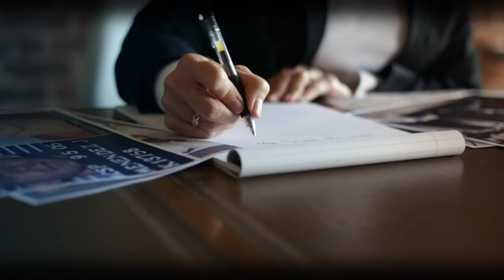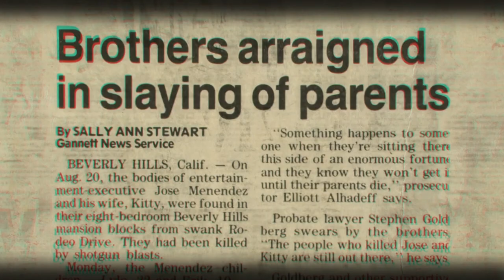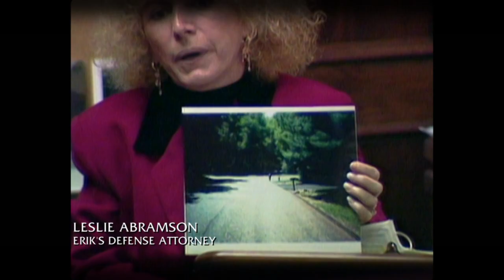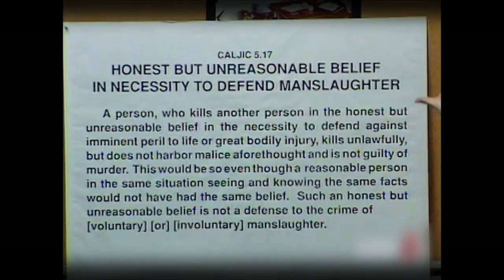BLOOD & MONEY: The Case of the Menendez Brothers Today (2023) | Prosecutor Pamela Bozanich